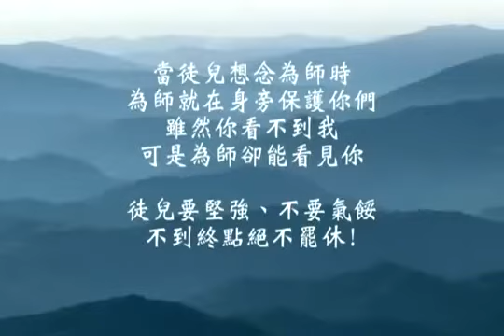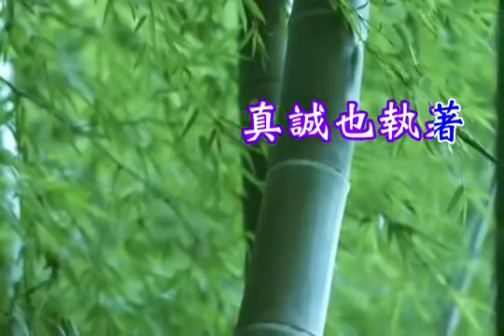國語善歌 為徒守候 活佛老師慈訓